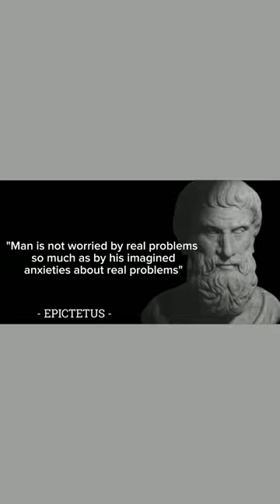Quotes Stoicism Epictetus